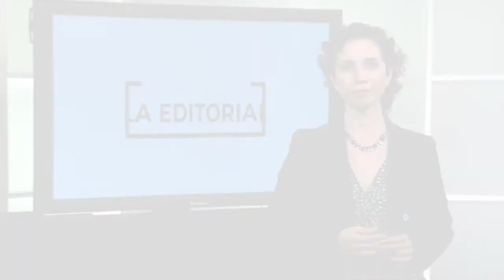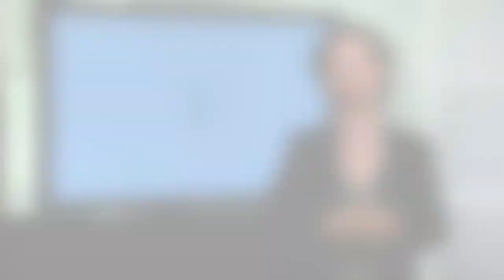Colaborar para avanzar y mejorar | Ximena Peredo | Editorial